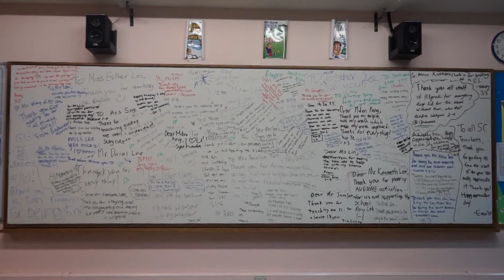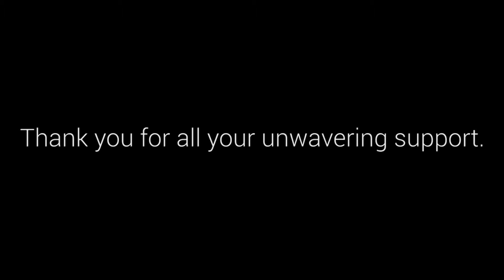Hillgrove Infocomm Club - Year in Review 2013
102 Videos. Over 44418 Views. 522 Facebook Likes. 217 Twitter Followers. 8 Events Covered. Without you, we couldn't have achieved this! :)

Events we have covered this year:
0:17 - Hillgrove Chinese New Year Celebrations 2013
0:25 - Hillgrove Footdrill Competition 2013
0:33 - Hillgrove Cross Country 2013
0:41 - Hillgrove Secondary School Speech Day 2013
0:56 - Hello Hillgrovians! 2013
1:03 - Green@Hillgrove 2013
1:11 - Hillgrove National Day and Hari Raya Celebrations 2013
1:18 - Hillgrove Appreciation Day 2013

(This video cannot be viewed on mobile devices, we apologise.)